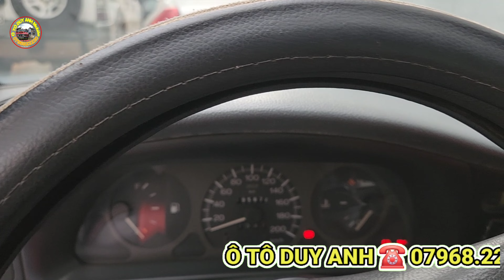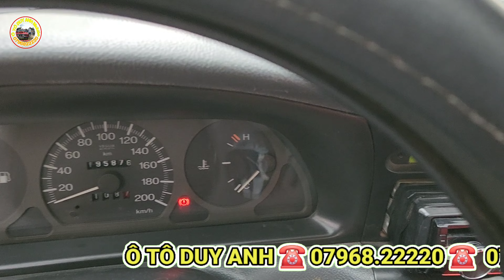38 triệu piat sienne ô tô cũ rẻ mà đẹp 0796822220 0798022220